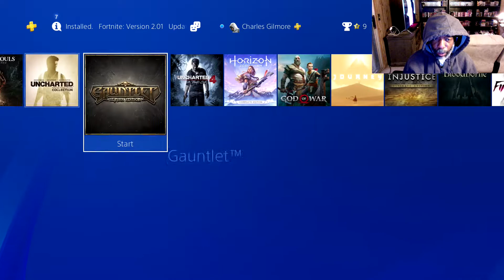Anthem Playthrough 1